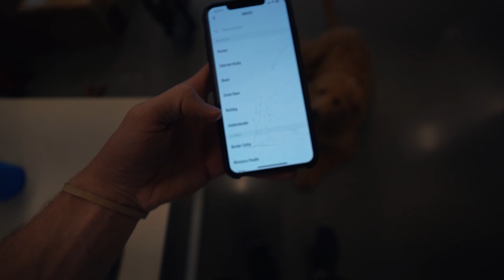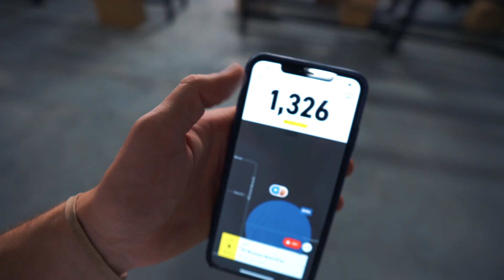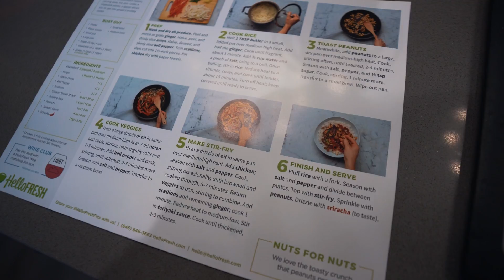this thing is INSANE!!!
►Get started with 8 free meals – that’s $80 off your first month of
HelloFresh. and enter maxx80

Maxx Chewning
826 summer park drive
suite 750

Maxx Chewning
826 summer park drive
suite 750